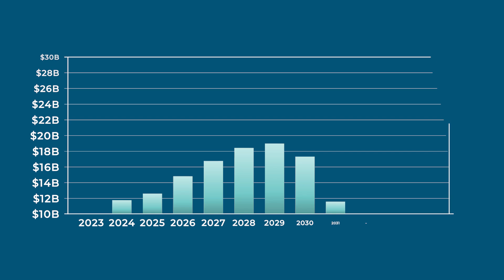Inside Our Drone Mapping Essentials Workshops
Boost your earnings by adding drone mapping to your drone pilot skill set. In this comprehensive 2-day workshop, you'll learn the critical skills for effective data collection and processing from expert instructors and be able to network with peers. By the end of the workshop, you'll walk away with marketable skills that you can leverage in your drone pilot career, opening up new opportunities and increasing your value in the industry. Sign up for a workshop in the link above!

👷‍♂️ Register for a 2-day drone mapping workshop in one of our 6 locations